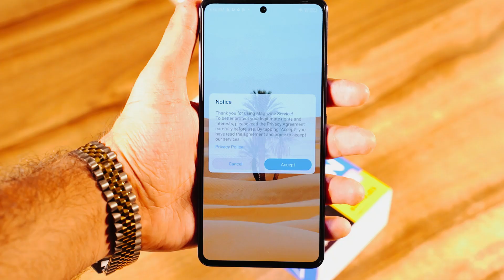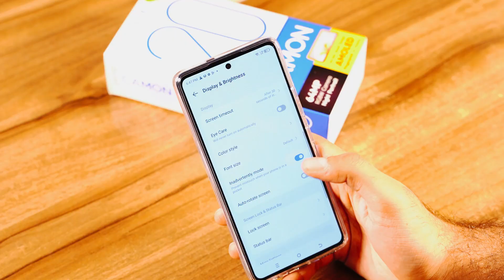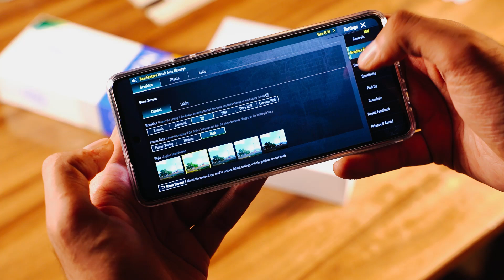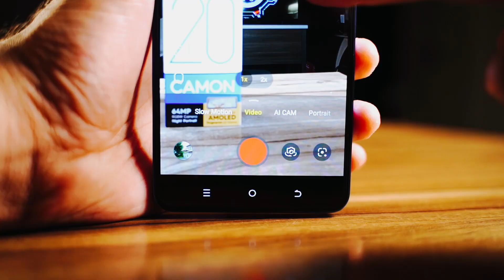Should You Buy Tecno Camon 20 Under Rupees 54 Thousand | Complete Review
Chapters:
Chapters:
00:00 | Introduction
00:39 | PRICE
00:45 | Specifications
01:15 | Design
02:00 | Display
02:25 | Fingerprint & Face Unlock
02:50 | Hardware & OS
03:05 | Gaming PUBG
03:44 | Camera
04:13 | Camera Samples
05:23 | Final Words

Welcome to Phoneworld! Today, we're thrilled to unbox and explore the Tecno Camon 20, a smartphone that promises an incredible blend of features and performance. Join us as we unveil every aspect of this device and share our initial impressions.

The Tecno Camon 20 boasts a 6.67-inch AMOLED display, providing vivid visuals and an immersive viewing experience. Powered by a Helio G85 processor and 8GB+8GB of RAM, this smartphone offers snappy performance and smooth multitasking for your everyday needs.

During the unboxing, we'll reveal the packaging and showcase the contents, including the charging cable, power adapter, and any additional accessories that enhance the user experience.

We'll delve into the camera capabilities of the Tecno Camon 20, featuring a 64 megapixel Camera setup on the back and a 32 megapixel selfie camera. We'll evaluate the camera's performance in various lighting conditions, discuss its features, such as night mode and AI enhancements, and provide camera samples.

Battery life is a crucial factor, and the Tecno Camon 20 is equipped with a 5000mAh battery. We'll assess its endurance and charging speed, ensuring it can keep up with your daily activities.

Connectivity options are vital, and the Tecno Camon 20 supports 4G LTE, Wi-Fi, Bluetooth, and more.

We'll also take a closer look at the design and build quality of the Tecno Camon 20, discussing its form factor, button placements, and overall aesthetics that make it stand out.